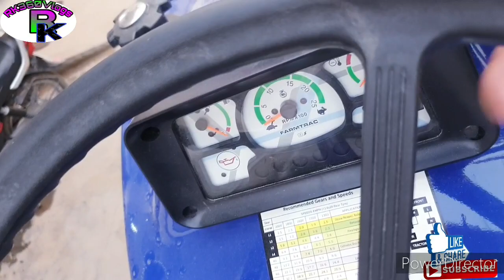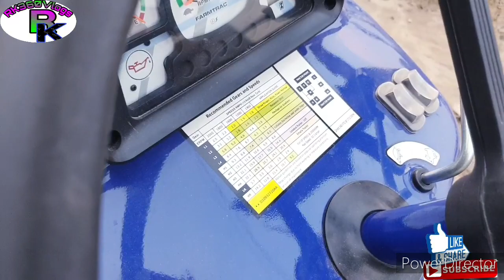किसानों की शान Ford 3600 आया मार्केट मैं किसान की पहली पसंद क्या है खास Farmtrac 45 Valuemaxx (3600)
नमस्कार सभी किसान भाइयों को आज हम अपने इस वीडियो में फोर्ड 3600 के दोबारा मार्केट में आने के बाद इस ट्रैक्टर का वीडियो दिखाने जा रहे हैं यह ट्रैक्टर किसानों के दिलों पर राज करता था यह किसानों की पहली पसंद आज भी है और पहले भी था क्योंकि इस ट्रैक्टर का एक अपना अलग है अंदाज़ रहा है इस ट्रैक्टर को किसान ने अपने चॉइस में पहले नंबर पर रखा तो आज हम इसी बात को देखने के लिए इस ट्रैक्टर का पूरा रिव्यु दिखाने जा रहे हैं तो यह कैसे संभव हुआ कि फोड़ 3600दोबारा मार्केट में आ गया और यह करने वाली कौन सी कंपनी है तो हम आपको बता दें यह कंपनी वही है जो फोर्ड 3600 बनाती थी एस्कॉर्ट कंपनी ने ही पहले भी 3600 बनाए हैं और आज भी एस्कॉर्ट के फार्मट्रेक में फोर्ड 3600 का नाम बदलकर फार्मट्रेक 45 के नाम से इसको दोबारा जन्म दिया आपको इस ट्रैक्टर की पूरी जानकारी देखनी है और इस ट्रैक्टर के बारे में डिटेल में जानना है तो आप को वीडियो लास्ट तक देखनी है वीडियो अच्छी लगे तो लाइक करना चैनल पर पहली बार आए हो तो सब्सक्राइब जरूर करना को शेयर कर देना इस वीडियो को अपने दोस्तों में धन्यवाद

Cmaera:- Samsung Note 9 mobile 📱

Mic:- Samsung U Flax Headphone 🎧